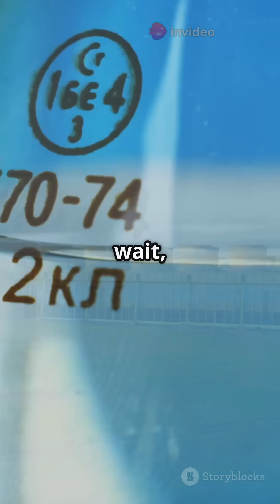India's CLEAN ENERGY Revolution Starts with THORIUM!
India is on the cusp of a clean energy revolution, and it's all thanks to thorium! This radioactive metal has the potential to provide clean, sustainable, and virtually limitless energy. In this video, we'll delve into the world of thorium and how it can help India reduce its reliance on fossil fuels and mitigate the effects of climate change. From the benefits of thorium-based reactors to the challenges of implementing this technology on a large scale, we'll explore it all. So, let's dive in and discover how India's clean energy revolution starts with thorium! Join me as I dive into the world of clean energy and challenge myself to uncover how thorium can lead India's revolution in sustainable power!